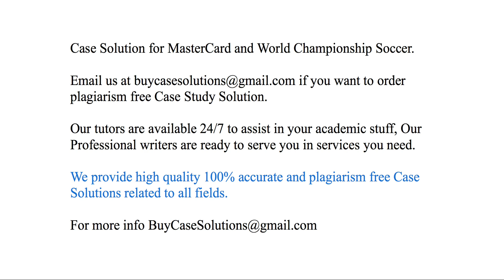Case Solution MasterCard and World Championship Soccer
MasterCard and World Championship Soccer Case Study Analysis & Solution

MasterCard and World Championship Soccer Case Solution & Analysis, Case Study Solution. Every Solution is prepared from scratch, top quality, plagiarism free.